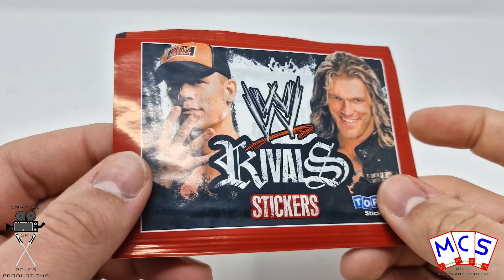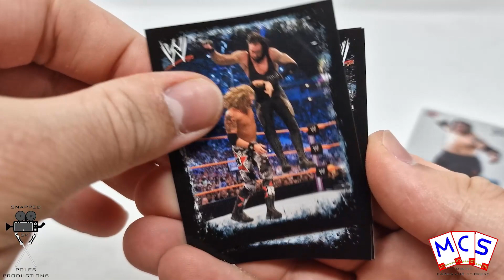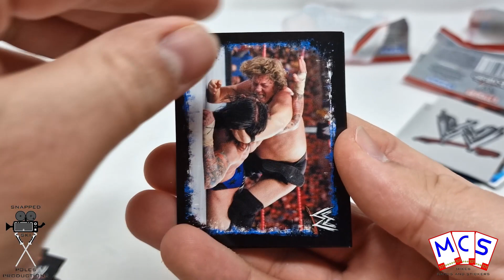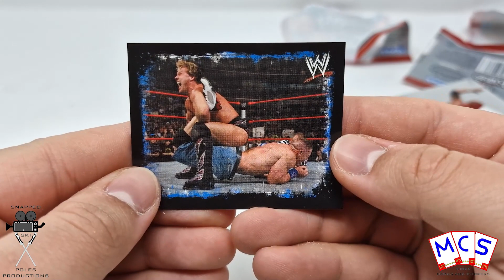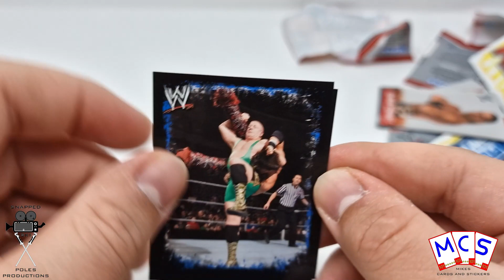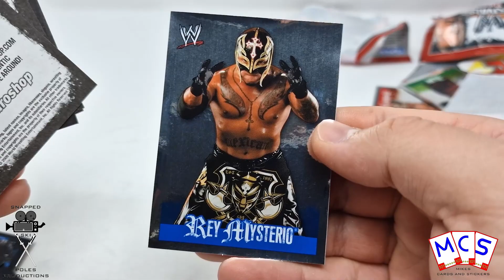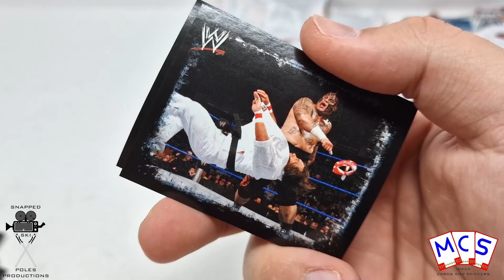Opening 15x PACKS of WWE Rivals Stickers - Wrestling Stickers - Mikes Cards and Stickers # 378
Today we open up 15 packs of the WWE Rivals sticker collection!

Why not follow the channel as well to hear about new videos, competitions and much more: